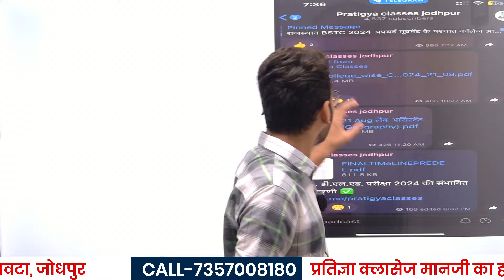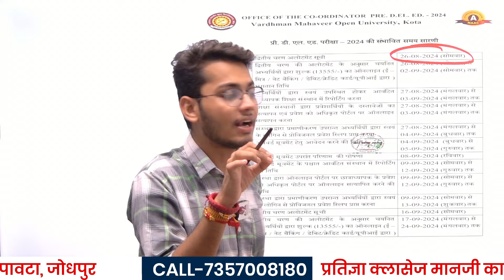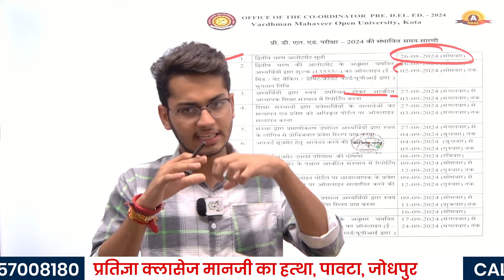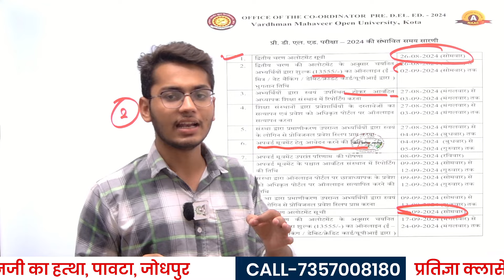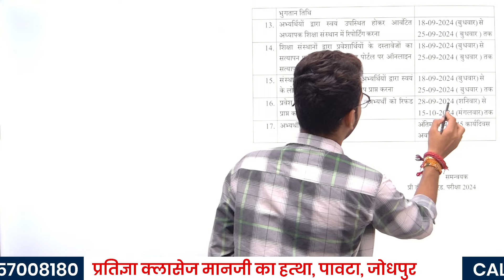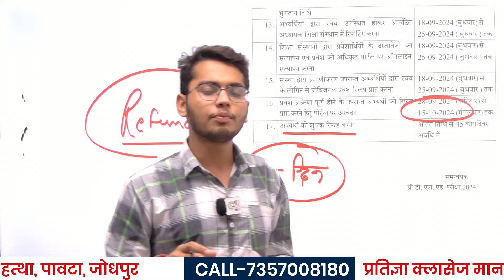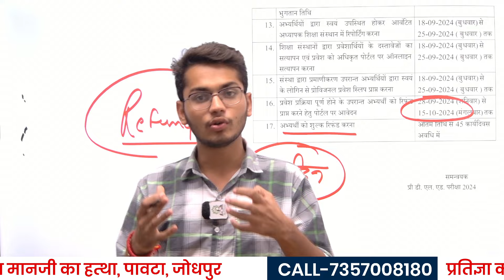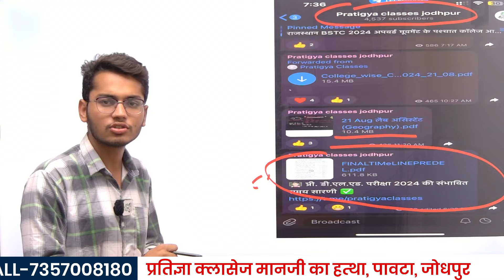bstc 2024 2nd लिस्ट की तिथि हुई घोषित | BSTC 2024 Second list | Bstc 2024 second list Date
Rajasthan Bstc Exam Result 2024 , Bstc Exam Result 2024 , Bstc Exam Result Kab Jaari Hoga,Bstc Exam Result Date Declared
राजस्थान बीएसटीसी परीक्षा रिजल्ट डेट घोषित

rajasthan bstc exam result date declared
bstc exam result kab aayega
rajasthan bstc result kab hoga jaari
bstc 2024 category wise cutoff marks
bstc exam result date
bstc result kab hoga jaari
bstc 2024 merit list
bstc 2024 cutoff marks